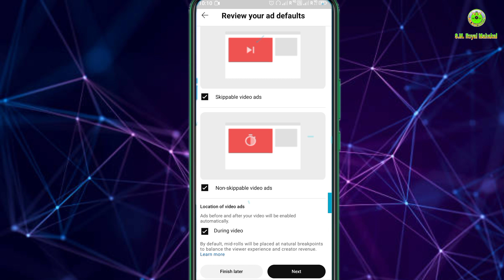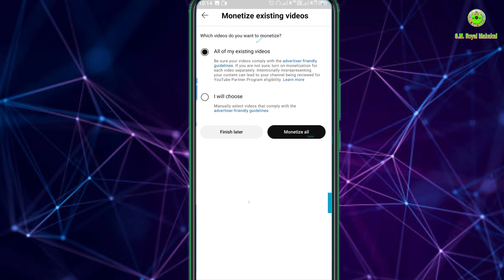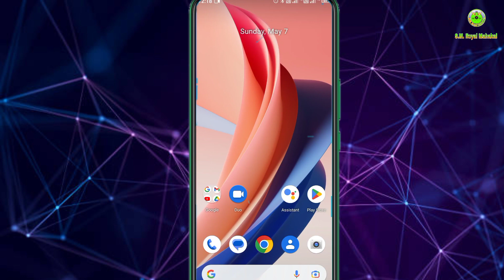Monetization On Hone Ke Baad Kya Kare | Monetization Ke Baad Kya Kya Kare! Setting After Monetize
After Monetize 2 "New Settings" Urgently, Monetization Ke Baad Kya Kya Kare! Setting After Monetize
Monetization Enable Ho Jane Ke Baad Ye Galti Kabhi Mat Karna
11K SUBSCRIBERS & 4K HOURS Ke Baad YouTube Kya Kya Check Karta Hai,Monetization step 3 in Progress,
monetization on hone ke baad konsi ads lagani chahiye,
monetization hone ke baad kitna paisa milta hai,
monetization hone ke bad add kaise lagaye,
monetization hone ke baad kya hota hai,
monetization hone ke baad kya karna chahie,
monetization on hone ke baad kya,
monetization on hone ke baad kya kare manoj dey,